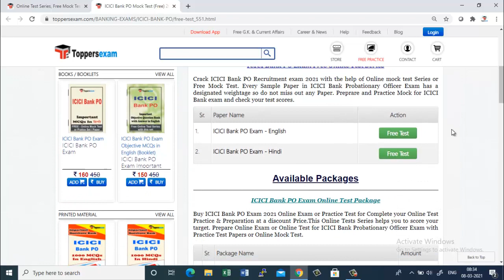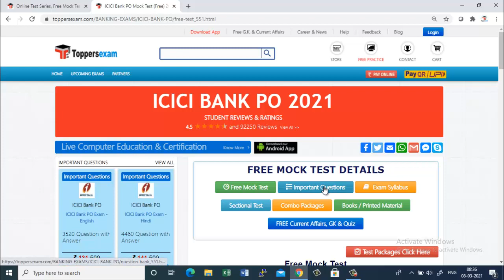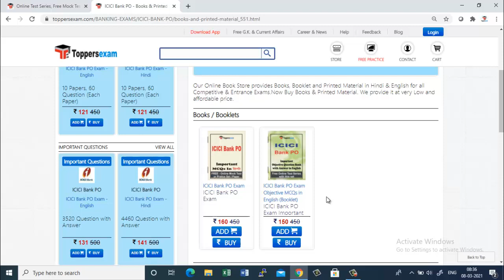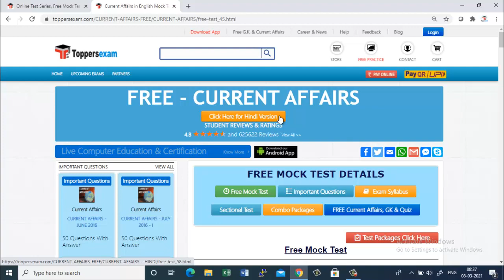MCQ for ICICI Bank PO 2021 Free Mock Test, Important Questions, Update Syllabus, Printed Materials